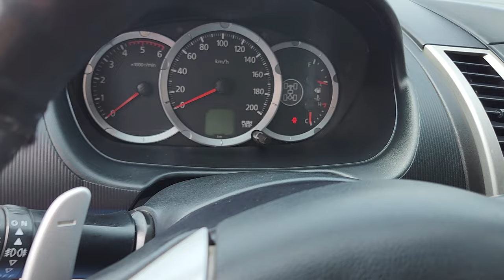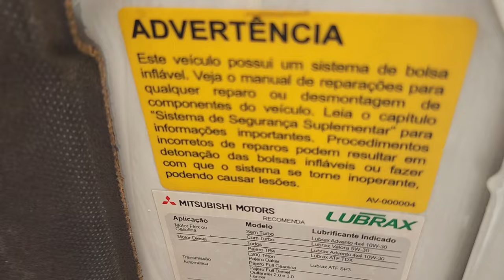Anuncio: A VENDA Pajero Dakar 2014 190 Mil Km com Histórico de Revisão Na Águia Auto Mecânica 4x4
André (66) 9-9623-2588 WhatsApp e Chamadas